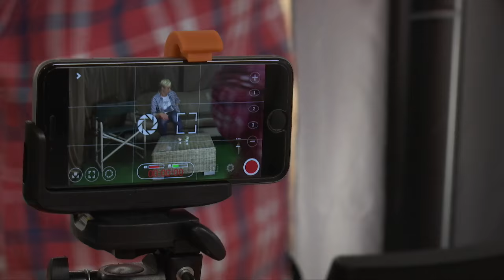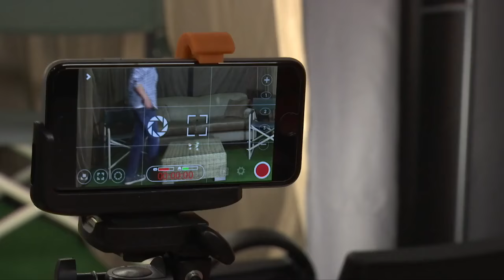Nå har sønnen eget talkshow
Senkveld-Thomas' sønn, Magnus, gjør nå som faren og bestefaren og søker mot rampelyset. Sammen med kameraten Herman har han startet YouTube-talkshowet «NummeDahl».